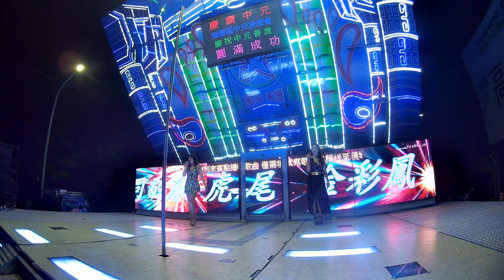虎尾福德宮慶讚中元(5)20190816